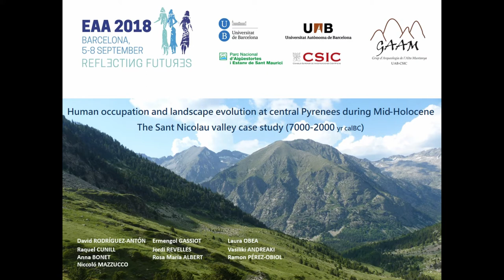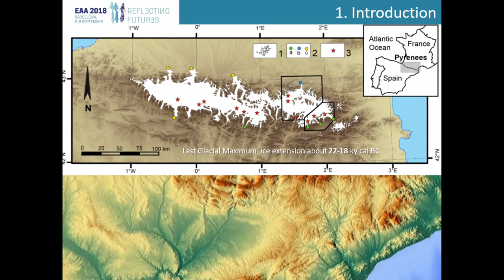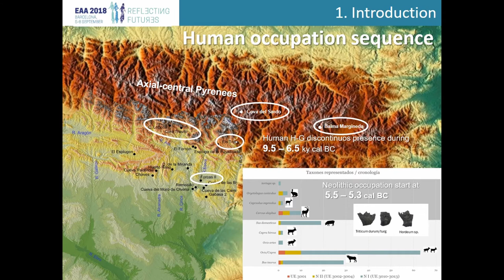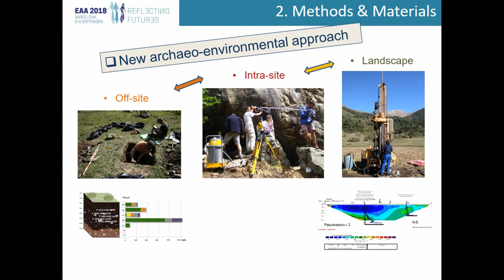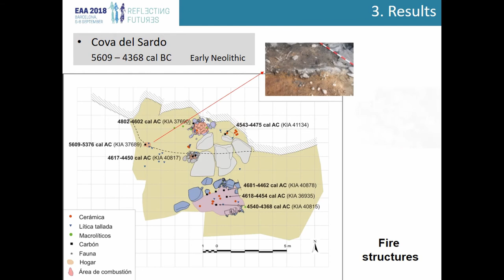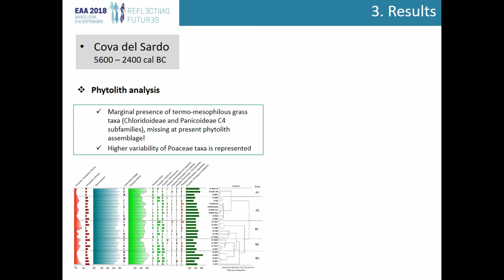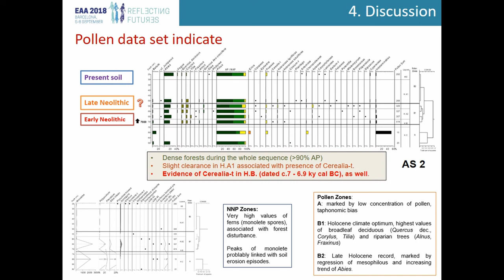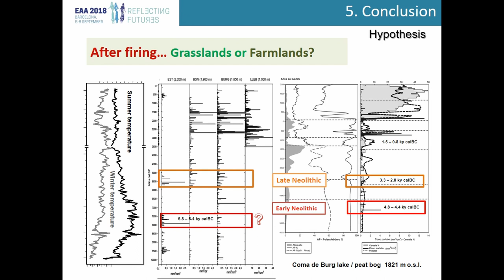HUMAN OCCUPATION AND LANDSCAPE EVOLUTION AT CENTRAL PYRENEES DURING MID-HOLOCENE.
The 15 years of survey and research at Aigüestortes i Estany de Sant Maurici National Park, located in central Pyrenees, has shown an early human presence related to the development of an agro-pastoral economic system. The prehistoric human occupation that ranges chronologically from Mesolithic to Bronze Age is normally documented in rock-shelter sites. Focusing on past landscape evolution and human impact recognition on the study area during the Holocene period, a series of off-site samplings have been implemented and combined with archaeological research, integrating surveys, site sampling and excavations. We present here the results of one of these test-pits which include a palaeosol dated between 5200 and 4940 yr calBC. The test-pit is located a Aigüestortes riverbank at the bottom valley area, at 1771 m a.s.l., at the surrounding area of Cova del Sardo, an archaeological site that covers almost the entire Neolithic sequence from 5606 to 2495 yr calBC. Various analyses were undertaken including phytoliths, micromorphology, chemistry, charcoal and pollen. The results indicate that the fire episodes occurred at the primeval sub-alpine forest may be associated to an early Neolithic occupation of the axial Pyrenean Mountains. This microscale perspective complements the regional palaeoecological data obtained from a lacustrine core realized at Estany Redó d’Aigüestortes, a nearby lake located at 4.5 km east, in Sant Nicolau valley. Different proxy data indicates an abrupt change from 5000 to 4400 yr calBC related to a local decrease of arboreal percentages and associated to the emergence of Abies, Fagus and Alnus taxa into the valley. As a consequence, these results provide new insights into the Neolithisation process of the Western Mediterranean mountain areas, and in particular, into the impact which first farming societies had on forests and ecosystems, through burning for landscape transformation, forest clearance and the establishment of pastures and/or agricultural land.

Author(s): Rodríguez Antón, David - Ermengol, Gassiot Ballbè - Laura, Obea (Departament de Prehistòria, Facultat de Filosofia i Lletres, Universitat Autònoma de Barcelona) - Raquel, Cunill (Departament de Geografia, Facultat de Filosofia i Lletres, Universitat Autònoma de Barcelona) - Jordi, Revelles - Vasiliki, Andreaki (Departament de Prehistòria, Facultat de Filosofia i Lletres, Universitat Autònoma de Barcelona) - Anna, Bonet (Departament de Medi Ambient i Ciències del Sòl, Universitat de Lleida) - Rosa Maria, Albert (ICREA, ERAAUB, Secció de Prehistòria i Arqueologia, Universitat de Barcelona) - Ramon, Perez Obiol (Unitat de Botànica, Departament de Biologia Animal, de Biologia Vegetal i d’Ecologia, Universitat Autònoma de Barcelona) - Niccolò, Mazzucco (UMR 7055, Prehistoire et Technologie, CNRS – Université Paris Ouest Nanterre.Arqueología de las Dinámicas Sociales. Consejo Superior de Investigaciones Científicas - CSIC. Institución Milá i Fontanals - IMF)